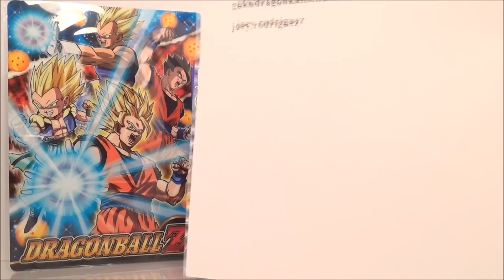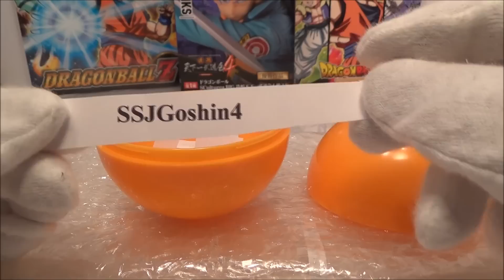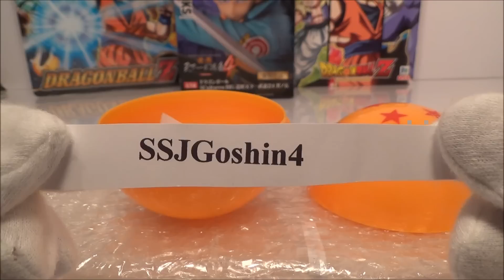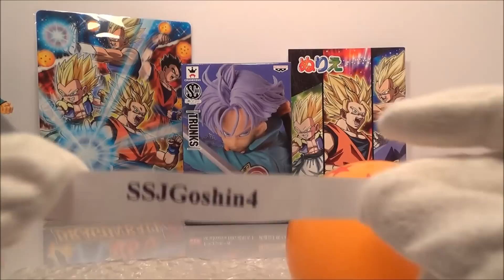Dragonball Figure Give Away Contest 2014 Winner announced!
Today I'm going to announce Winner of the Give Away Contest 2014!

Download free music and free sound effects